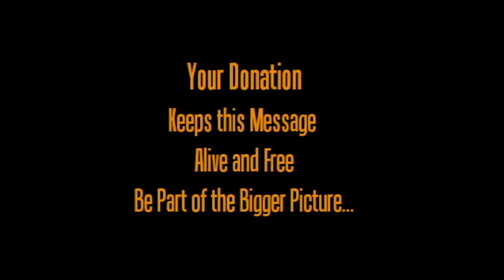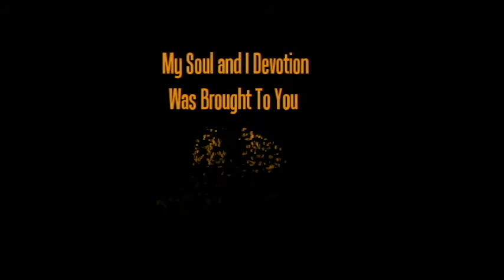My Soul And I Devotion - How to Challenge the Devil Part 1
My Soul And I Devotion - How to Challenge the Devil  - Karma of Evolution by the Founder ; Emmanuel